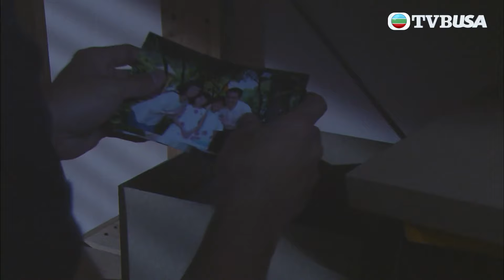今舖真係要做襟兄弟啦｜與敵同行｜郭晉安｜鄭嘉穎｜蒙嘉慧｜商天娥｜姚子羚｜TVBUSA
張承希(鄭嘉穎)被控謀殺繼父罪名成立入獄，服滿十年刑期後出獄旋即展開復仇計劃，目標人物正是總角之交的表哥唐立言(郭晉安)。言於公證行任職，為人忠誠可靠、翩翩君子，從不怪責脾氣火爆的希處處對他提出的無理指控，還花盡心機為希翻查案件，協助找尋真兇。希與言本是推心置腹的好兄弟，如今各有圖謀、互相猜疑，但二人的心竟繫於同一個女人。希自感受冤獄十年，盡失自信，幸得當年任職記者的義工利珮嘉(蒙嘉慧)到獄中探望及開解，令希重溫人間暖意，可惜嘉與言早成一對，嘉雖欣賞希卻對言情深似海，甚至答應嫁給言，但當她接二連三收到多封匿名信後，才驚覺……